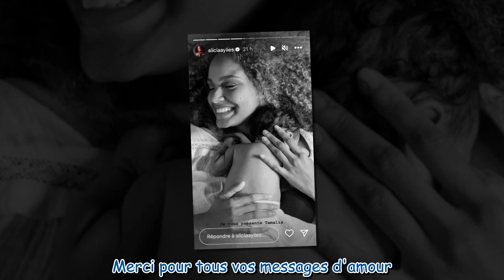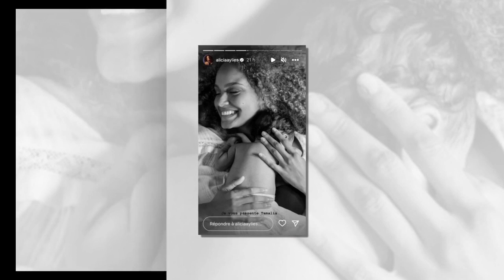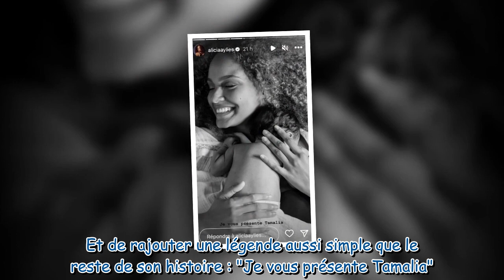Alicia Aylies maman : elle dévoile une première photo de son bébé